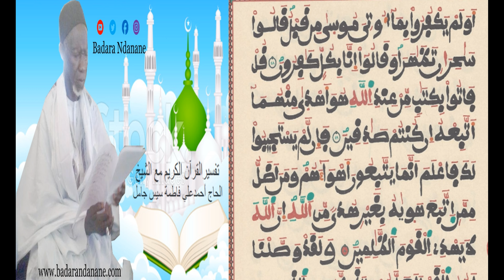Traduction du coran : Sourate 27 ( An-Naml, Hisib - Fama Kana Jawaba xawmihi) Serigne Ahmadou CISSÉ